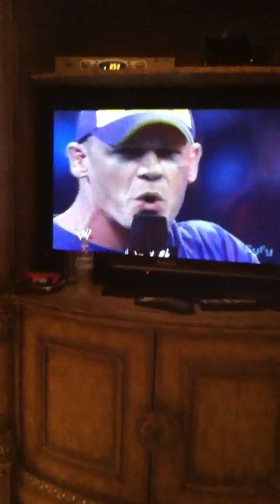The Best Interview Ever pt.2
Pwn